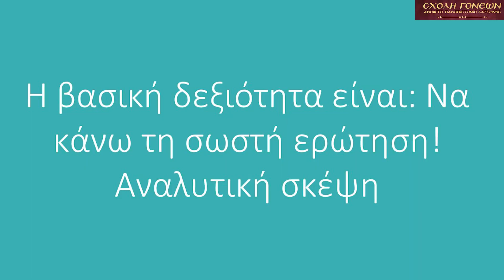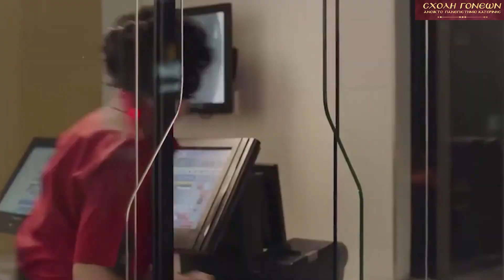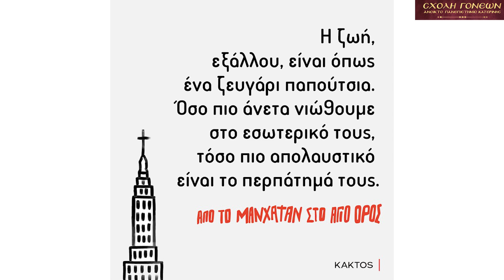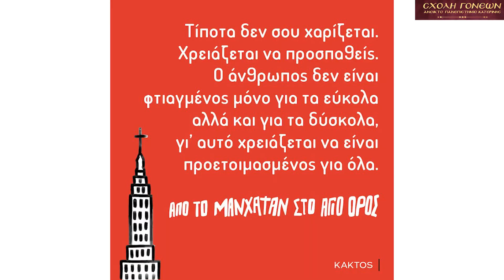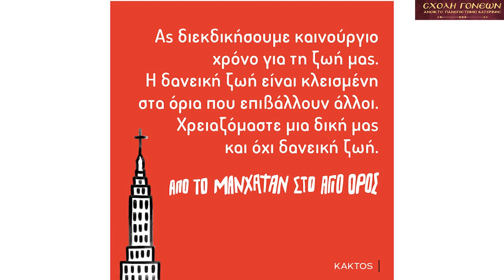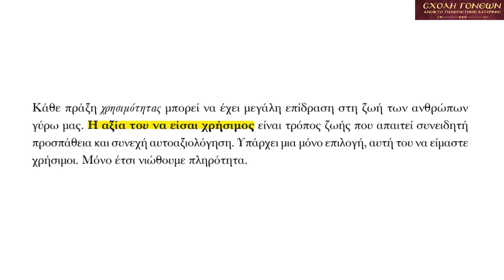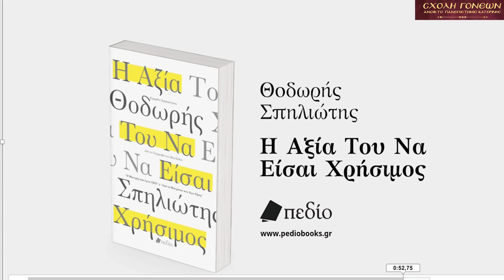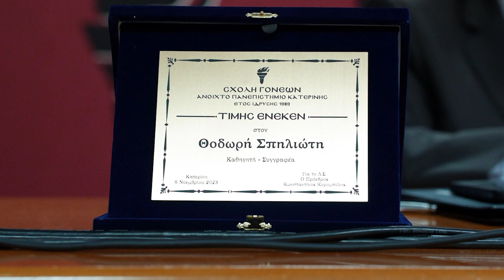Θοδωρής Σπηλιώτης "Από το Μανχάταν στο Άγιον Όρος" 6-11-2023 H.D.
Μια ακόμη εκδήλωση ολοκληρώθηκε με επιτυχία την Δευτέρα 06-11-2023 στη Σχολή Γονέων – Ανοικτό Πανεπιστήμιο Κατερίνης στο Συνεδριακό Κέντρο Κατερίνης με επίσημο ομιλητή και καλεσμένο τον καθηγητή – συγγραφέα Θοδωρή Σπηλιώτη ο οποίος μας παρουσίασε την εκπληκτική αλλαγή στη ζωή του ενός «Golden boy» της εποχής του, που τα είχε όλα και τα άφησε όλα για να μονάσει στο Άγιον Όρος! Το θέμα της εκδήλωσης ήταν: «Από το Μανχάταν στο Άγιον Όρος».